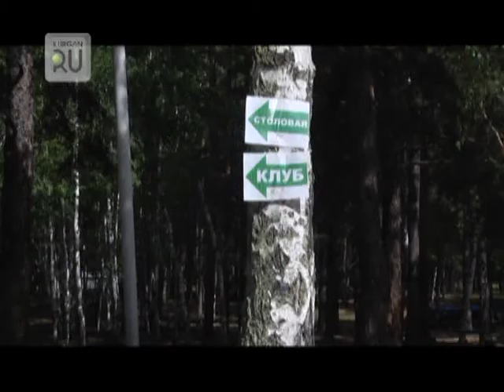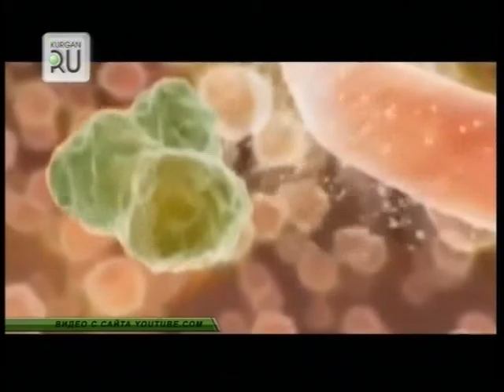Новости KURGAN.RU от 20 июня 2017 года